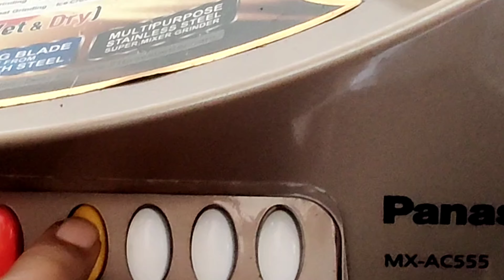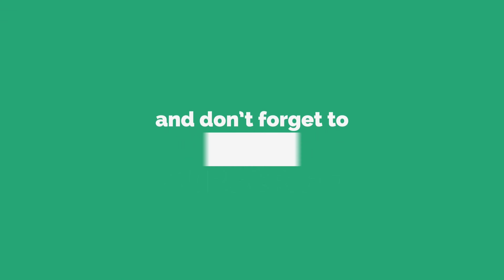ABC juice No sugar health drink kids special